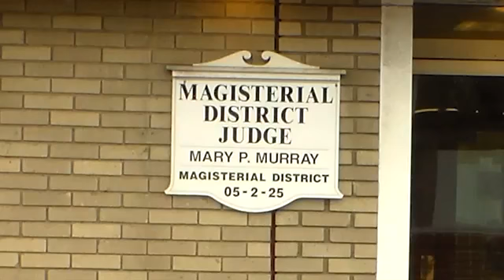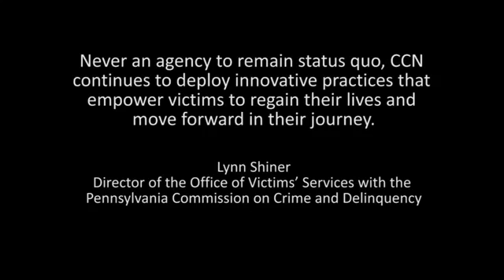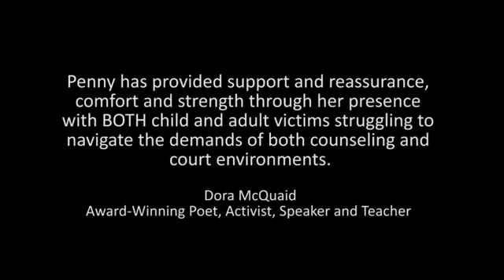Crisis Center North Animal Assisted Therapy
Like this video? Consider donating to the PAWS for Empowerment program at Crisis Center North, a domestic violence center in Pittsburgh, Pennsylvania, by visiting

If you or someone you know is a victim of domestic violence in the Pittsburgh area, reach out today by going or calling our hotline at or toll-free at 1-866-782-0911.